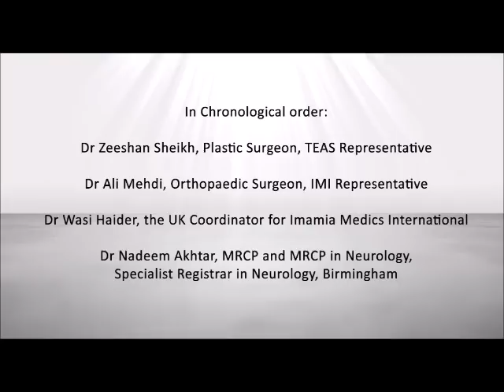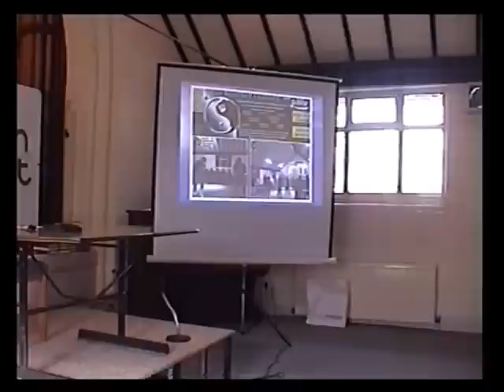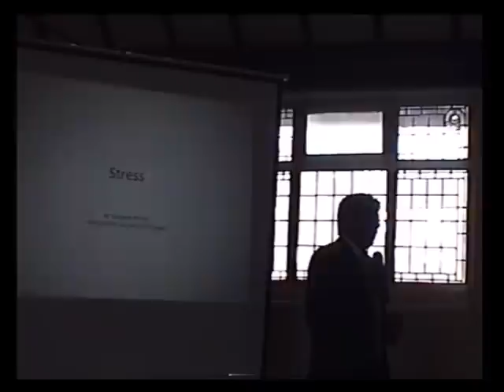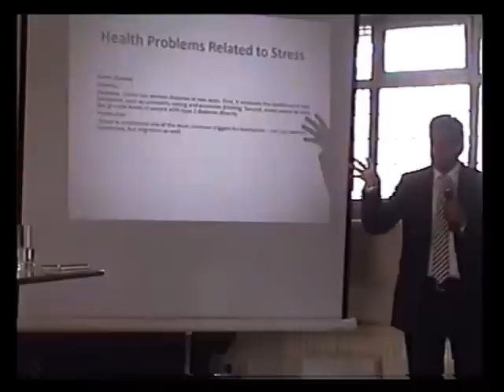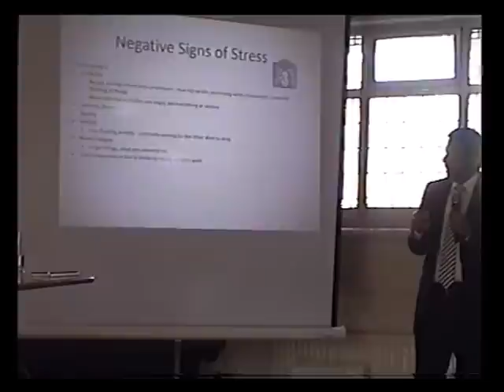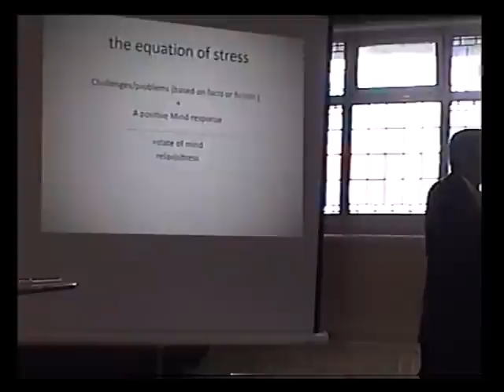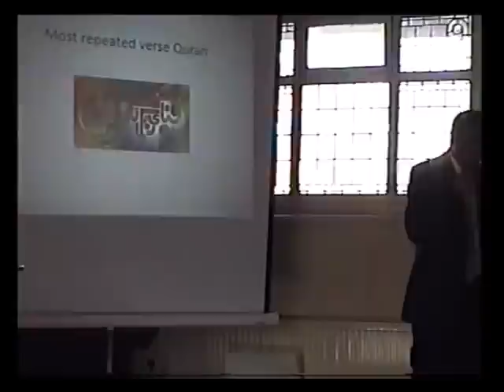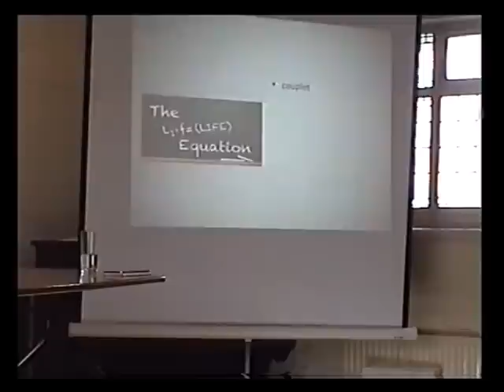Stress Event Sunday 23rd March 2014 with Dr Zeeshan, Dr Mehdi, Dr Wasi, Dr Nadeem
In Chronological order:
Dr Zeeshan Sheikh
Dr Ali Mehdi, Orthopaedic Specialist
Dr Wasi Haider, the UK Coordinator for Imamia Medics International
Dr Nadeem Akhtar, MRCP and MRCP in Neurology, Specialist Registrar in Neurology, Birmingham

Alhamdullilah, by the grace of the Almighty we helped concert and were a party to one of the most outstanding events we have held to date.

We would like to convey our deepest and sincerest thanks, first and foremost, to Imamia Medics International with whom we collaborated to see Sunday's event, which was held on the subject of "Stress", reach fruition; for without them none of that would have been possible. Secondly, we would like to thank the speakers; the IMI team and Seyed Ali Raza Rizvi (the President of Majlis e Ulema Shia Europe) for having happily taken pains and travelled so far to enlighten and educate us. And we would also like to express our heartfelt gratitude to all those who attended, specifically those who came from afar from the communities of Glasgow, Dundee and Aberdeen. And last but by no means least, we would like to thank all of our respected guests; Reverend Tambu, Kenny MacAskill, Mark Lazarowicz, Malcolm Chisholm, Andrew Burns, Adam McVey, Shabbar Jaffri and Iain Stewart, each of whom very kindly accepted our invitation and joined us in Sunday's function. We hope to see you all again in the near future. God Willing.